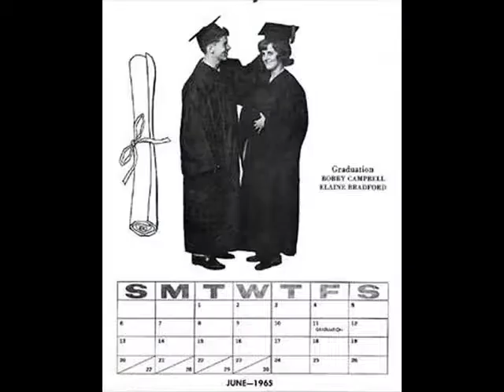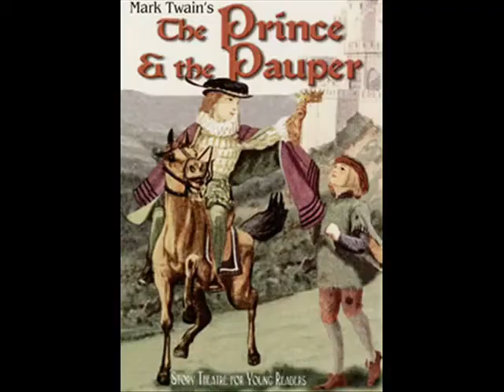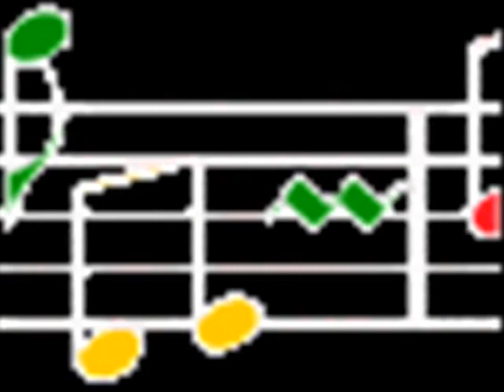That's Life by Lee Mann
This is Track (7) from my Karaoke Showcase CD collection from 1994. This is the Frank Sinatra version